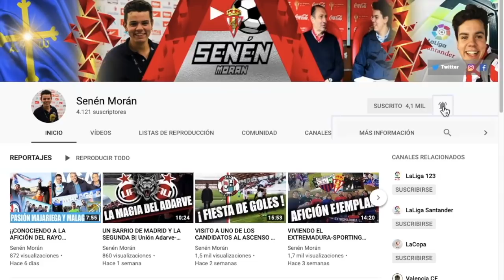LA RAJADA DE DE LA MORENA CONTRA EL OVIEDO| Senén Morán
La Liga123 nos ha dejado cosas muy interesantes este fin de semana, como el derbi asturiano entre Real SportingdeGijon y Real Oviedo. Lo analizo todo en este vídeo.